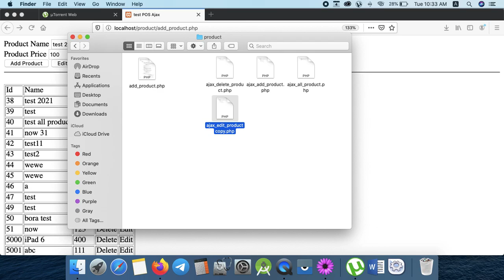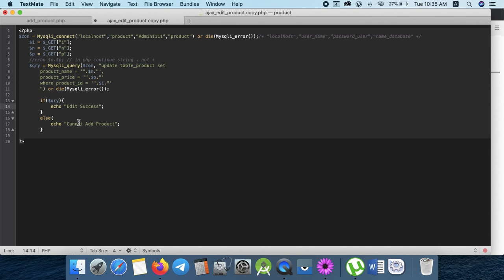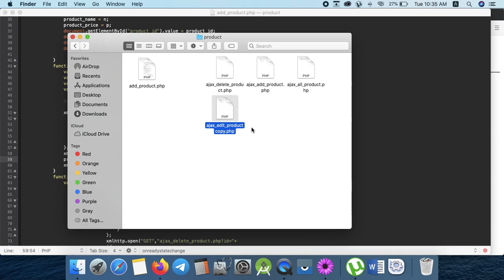Part 171 - AJAX 026